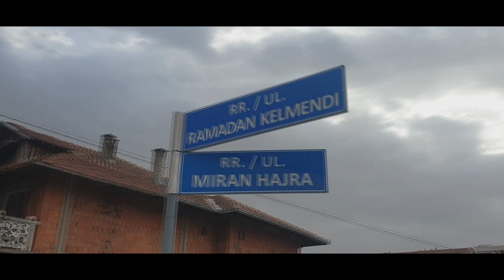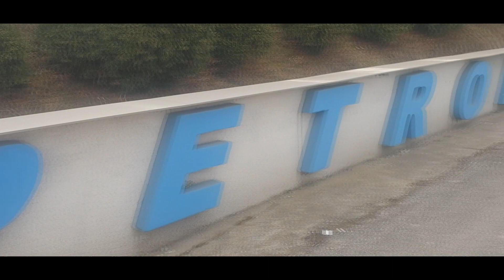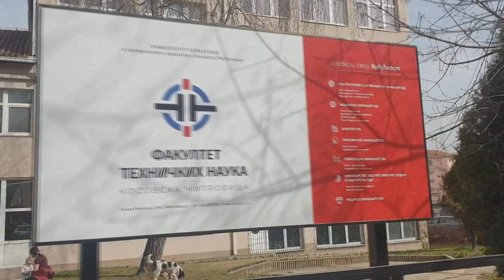KOSOVO - 2023 /VLOG/ SHQIP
All video and music is orginal, There is not eny copyright.

BY ERDAUN